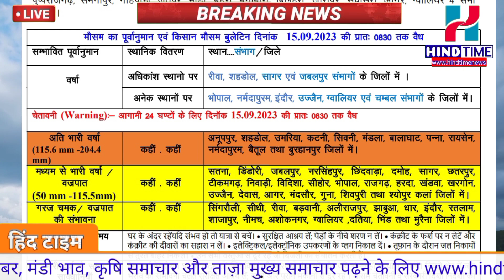#15 से 18 सितंबर 2023 मौसम समाचार weather update news | Mausam ki jaankari | Mausam vibhag samachar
mausam news
mausam vibhag news
mausam news today
rain sounds for sleeping
rain sounds
rain rain go away
rain news today live tamil
rainbow friends
weather update
weather today
weather channel
weather update today
rain news today live
rainy days
Regards
Hind Time